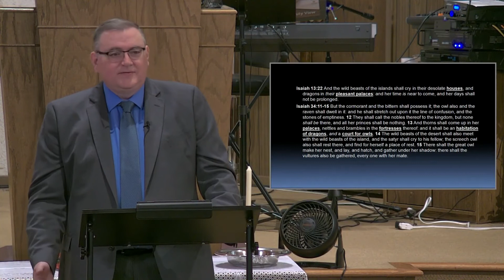Satan's Throne 1080p